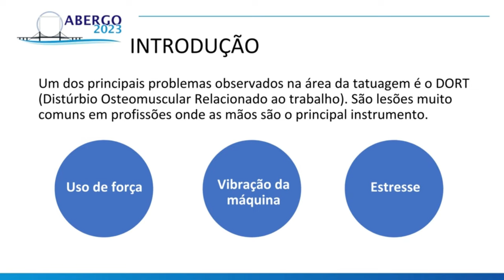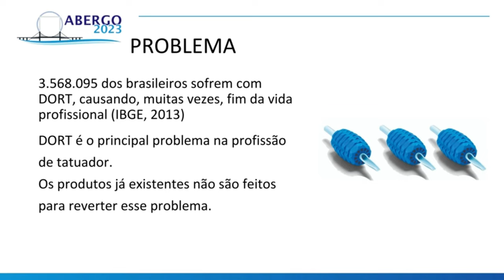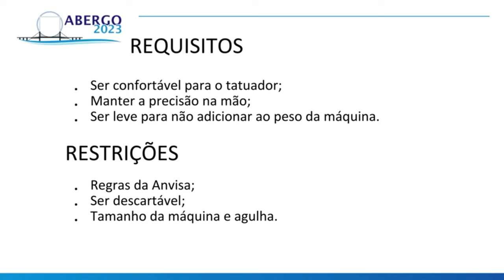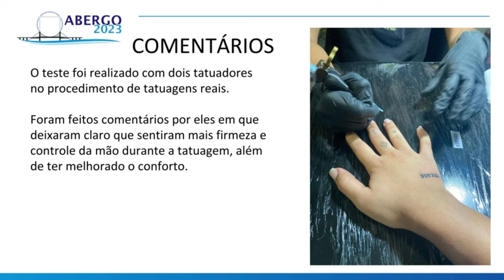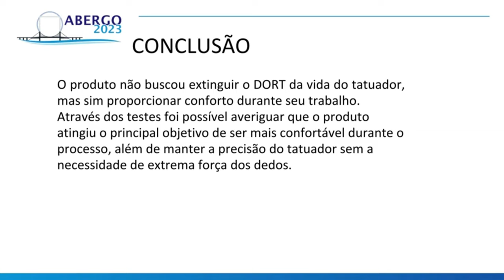Biqueira Anatômica Descartável para Tatuadores